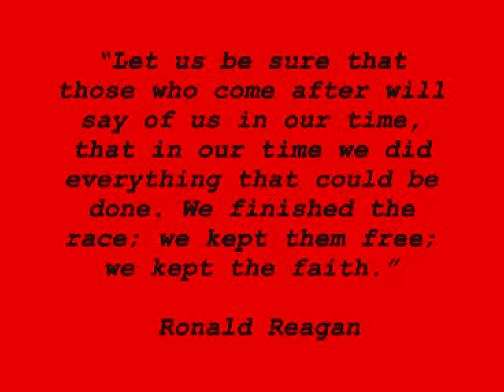UNIVERSITY OF UTAH: Ute time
DUE TO COPYRIGHT RESTRICTIONS ORIGINAL AUDIO HAS BEEN DISABLED...Complete guide to University of utah athletics and life on campus. more to come. From Suger bowl Champs to Mountain West Champs, This our time.